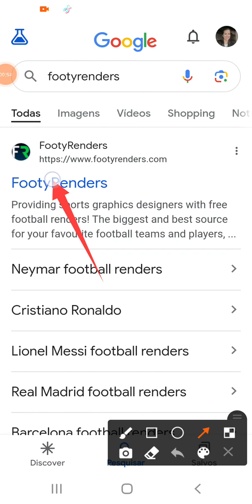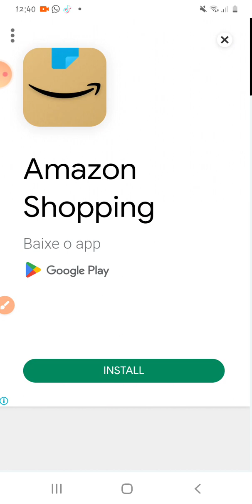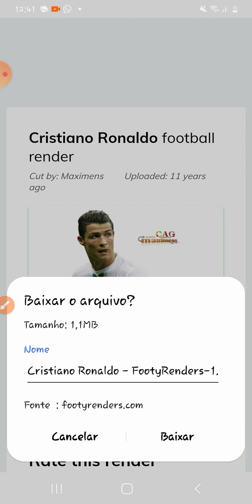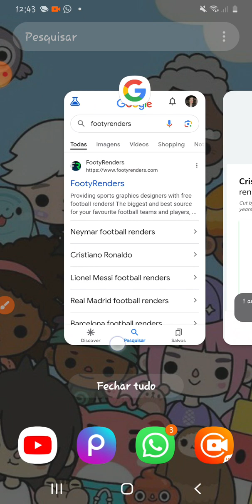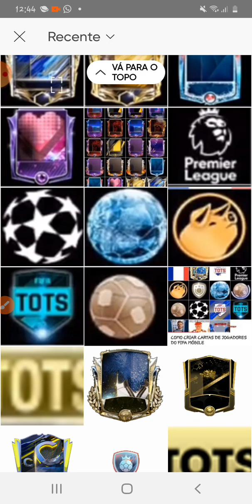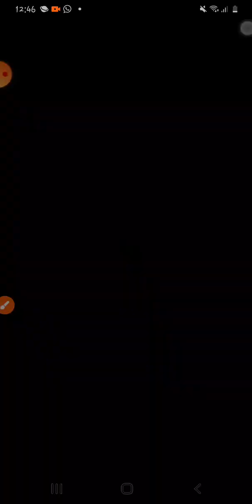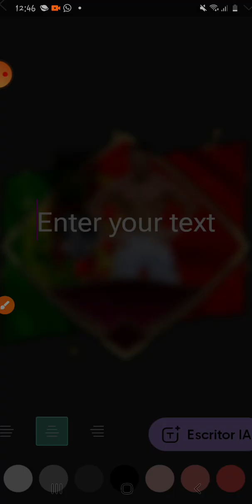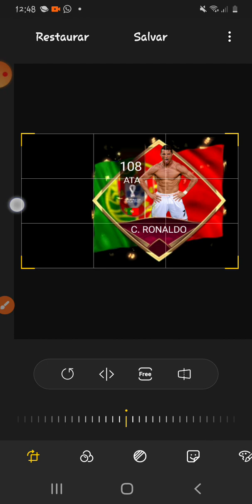como pegar fotos dos jogadores png